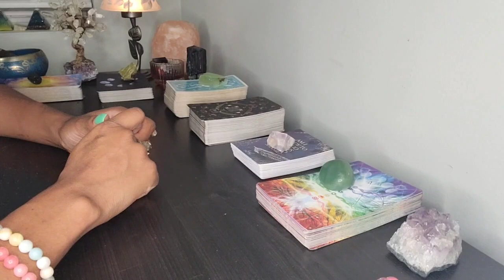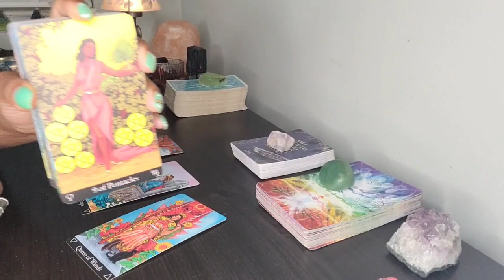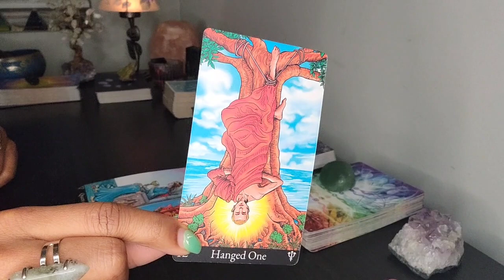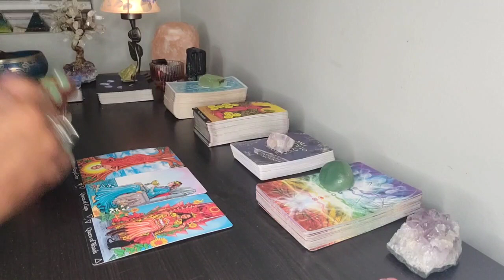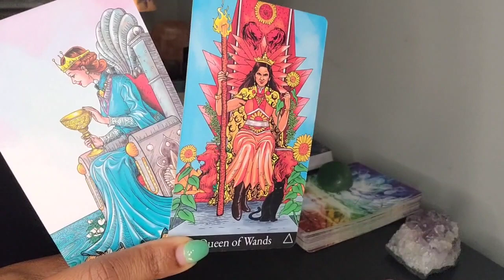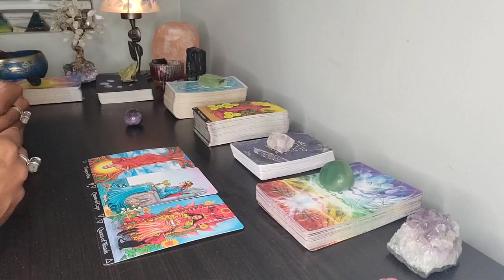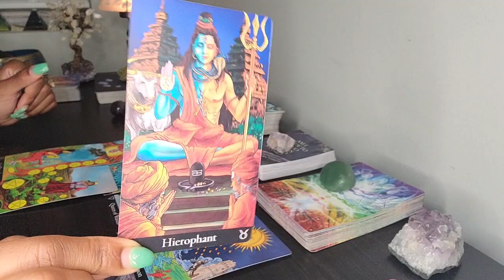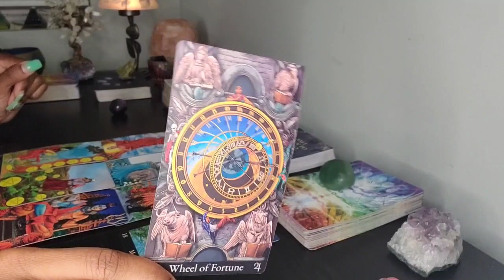PISCES! ♓ MONEY READING! OMG! THIS IS ALL LUCK!😲😲😲YOU ARE WINNING BIG! THANK YOUR LUCKY STARS!💵💵💵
PERSONALIZED READING 🔮